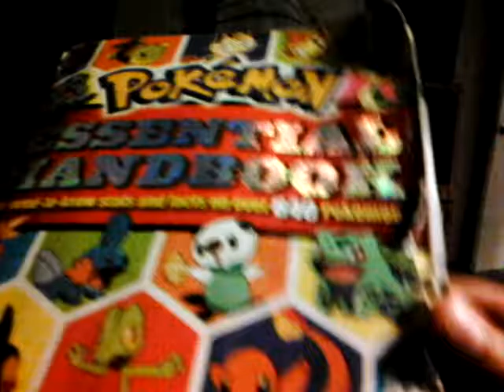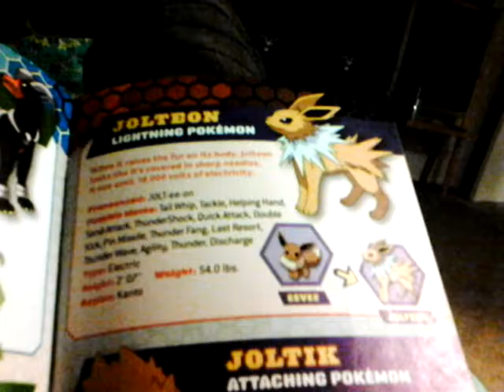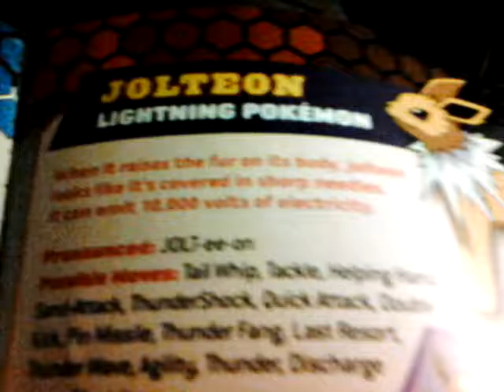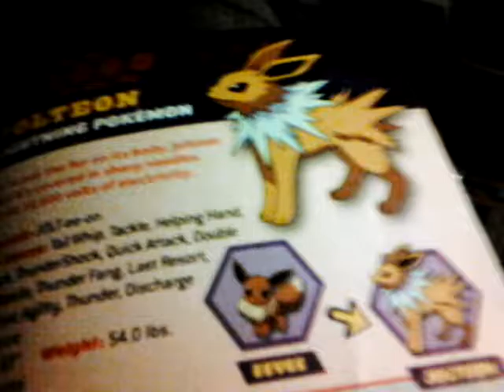We're was Jolteon in my top ten fave Pokemon!?!?!?!?